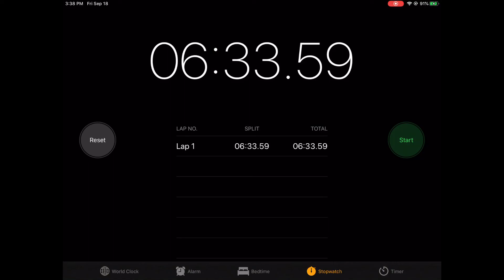Roblox Escape school obby speedrun